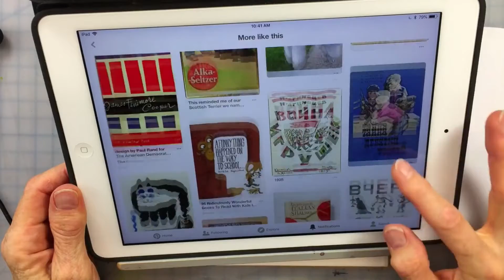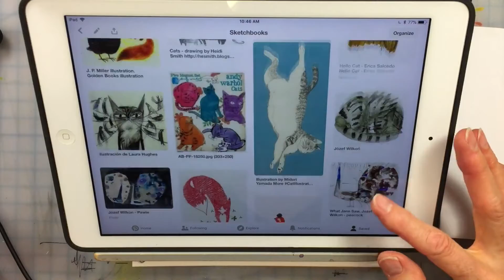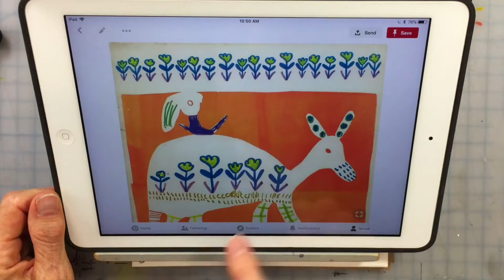How to tap into your infinite creativity!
We all have infinite creativity at our finger tips!  In this video I talk about how I tap into my creativity and inspiration while painting in watercolor.

In addition, I talk about the understanding that we are much bigger than the waves of thought and feeling that go by.  We are infinite potential and creativity!  This understanding has made all the difference in my life and my art.  I hope you find it helpful too!

I would love to continue the conversation!  Your comment feed directly into what I will be sharing in the future.

Also, I would love to stay in touch via email!  I will be sharing about the latest video, upcoming classes/art groups as well as a monthly art print giveaway drawing for email subscribers.

Happy Creating!

Watercolor Windsor & Newton
-Payne's Gray
-French Ultramarine Blue
-Cerulean Blue
-Cobalt Blue Hue non-toxic
-Winsor Green (blue shade)
-Olive Green (yellow shade)
-Yellow-New Gamboge
-Lemon Yellow
-Red-Scarlet Lake
-Rose Madder

Glue Stick Elmor's Craft Bond
MT Washi Tape

New Black Pen Uni Pin Fine Line 0.5

White Pen Acrylic Fine Line 1mm Molotow

Movo VXR10 Microphone
Logitech Pro Stream Webcam C922x
Screenflow Video Editing: